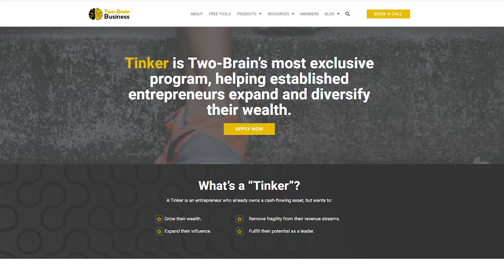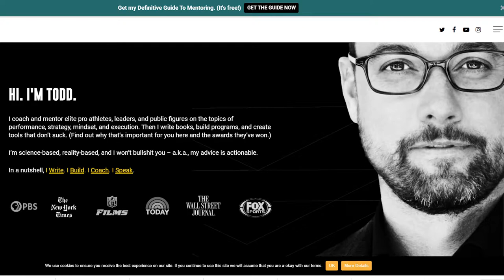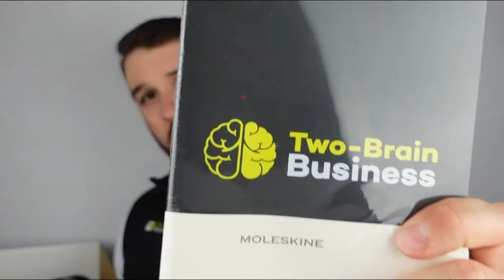What Do I Get in Two-Brain's Tinker Program?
Our goal at Two-Brain Business is to make 1 million fitness entrepreneurs wealthy.

One way we do that is through our Tinker program: a mastermind group for successful entrepreneurs looking to accelerate growth, develop cash-flow assets, diversify their portfolios and network with other entrepreneurs.

Who's in it? Entrepreneurs who are ready to move toward financial freedom. Members of the Tinker program are mentored one on one by professional Tinker-level mentors and also benefit from collaborating with other members of the program.

To learn more about the four stages of business, get a copy of Chris Cooper's book, "Farmer, Founder, Tinker, Thief"

--Social Media--